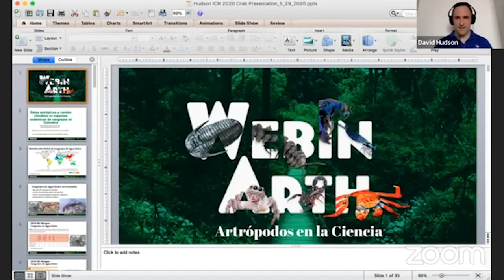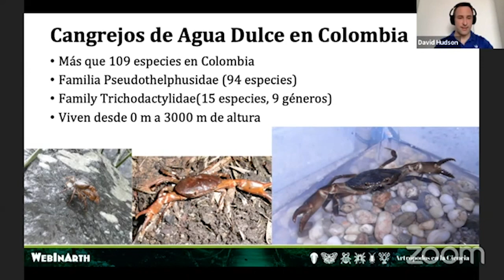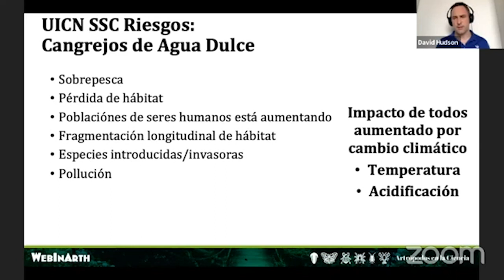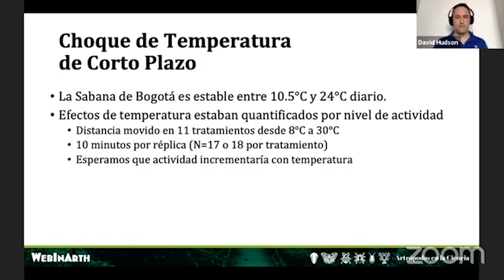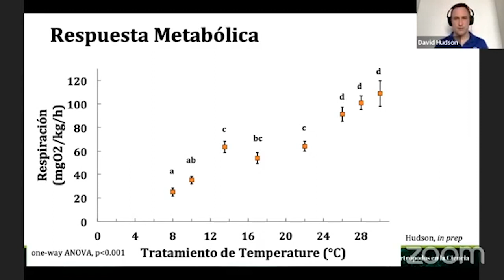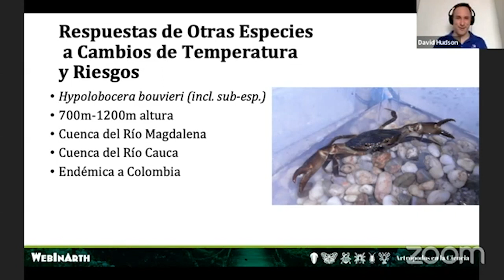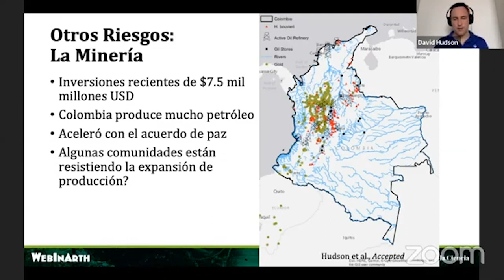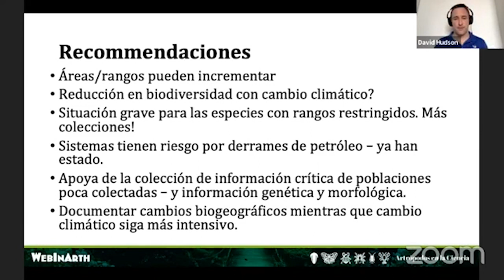WebInArth - Efecto de actividades antrópicas y cambio climático en cangrejos endémicos de Colombia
Conferencia: Impacto de la Interacción entre retos antrópicos y cambio climático en especies endémicas  de cangrejos en Colombia (Decapoda: Pseudothelphusidae, Trichodactylidae)

Invitado Investigador Dave Hudson
El Dr. David Hudson es biolólogo marino de la Universidad de Rhode Island y realizó su doctorado en la Universidad de Connecticut (EEUU). Es investigador principal de El acuário marítimo de Norwalk, en Norwalk, Connecticut. Al Dr. Hudson le interesa el estudio de los cambios de distribución geográfica de los animales acuáticos, tanto los naturales como los debido a invasiones.

WebInArth: Artrópodos en la Ciencia, es un espacio de ciencia para la sociedad, donde invitamos a investigadores de diferentes grupos o temas relacionados a los artrópodos y quienes nos cuentan un poco sobre este megadiverso mundo.